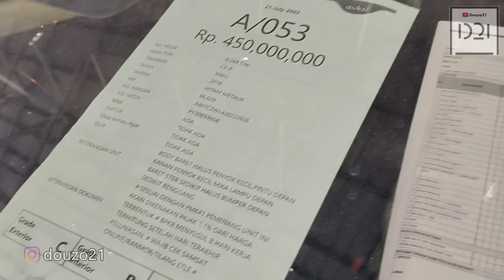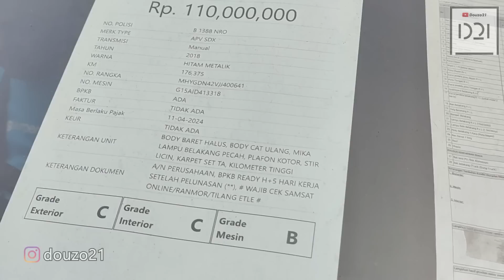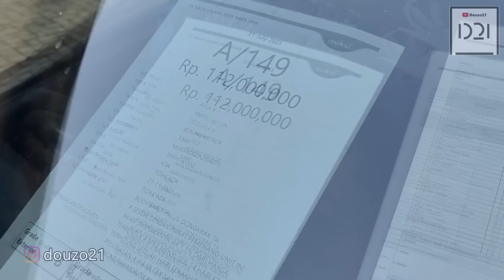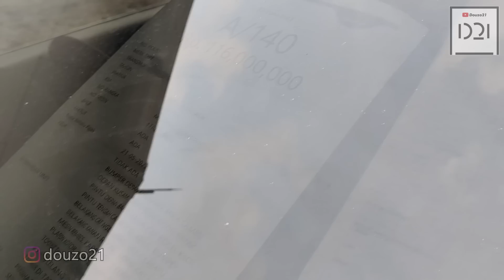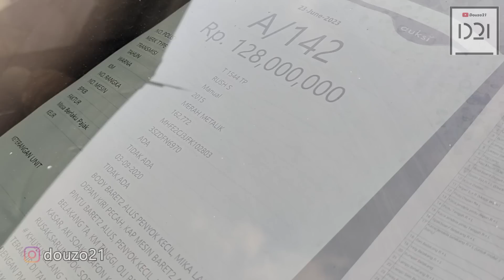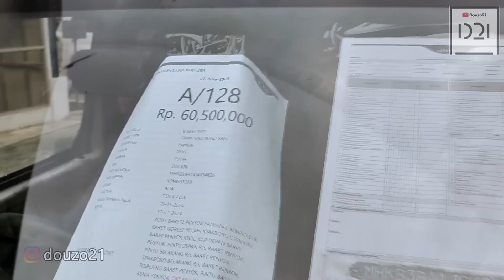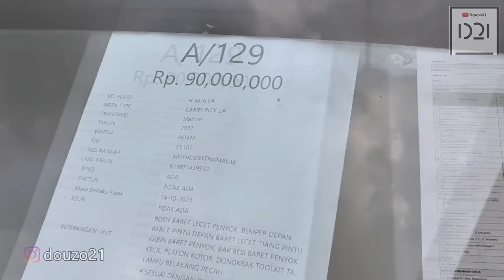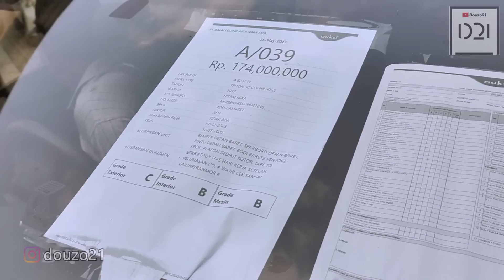Mobil Bekas Perusahaan & Kredit Macet Dijual Apa Adanya Jadi Rebutan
MOBIL BEKAS MOBIL MURAH MOBIL LELANG

Lokasi :
Alamat : Jl. Ciledug Raya No.58, RT.6/RW.4, Petukangan Utara, Kec. Pesanggrahan, Kota Jakarta Selatan, Daerah Khusus Ibukota Jakarta 12260